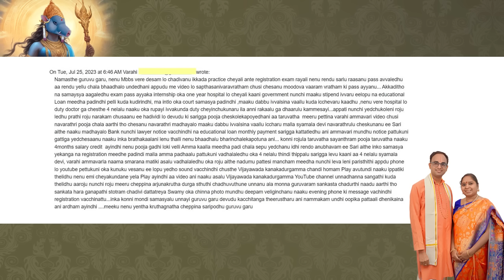NRI జీవితంలో ఒడిదుడుకులు , కానీ అమ్మవారి పాదాలు వదల్లేదు | Miracles Do happen | Nanduri Susila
Q) వారాహీ అమ్మవారిని పూజించవచ్చా? ఆ తల్లి క్షుద్ర దేవత అని భయపెడుతున్నారు
A) భగవత్ స్వరూపాల గురించి పాషండులూ, కుబుధ్ధులూ,  కలి సంతానం , ఎప్పుడూ భయపెడుతూనే ఉంటారు. అటువంటివి నమ్ముతున్నారంటే మీ భక్తి స్థిరం కాలేదని అర్ధం. మీ అమ్మ గురించి ఎవరో చెత్త మాట్లాడితే మీరు నమ్ముతారా, ఇదీ అంతే!
మిమ్మల్ని ఎవరైనా భయపెడితే 2 ప్రశ్నలు అడగండి
1) నువ్వు ఉపాసన చేశావా?
2) నువ్వు చెప్ఫేదానికి శాస్త్ర ప్రమాణం చూపించు

శ్రీ సామవేదం వారి వంటి ఉపాసకులు చెప్పేవి నమ్మి ఆచరిస్తే మీకు తిరుగు ఉండదు. వారాహీ అమ్మవారి గురించి శ్రీ సామవేదం వారు ఏం చెప్పారో ఈ వీడియోలో వినండి. మీ సందేహాలు పటాపంచలు అవుతాయి
(వీడియోలో 10 వ నిముషం నుంచీ వినండి)

This is a personal video channel, we make no representations as to accuracy, completeness or validity of any information on this channel and "Nanduri
Srinivas/Nanduri Susila/Nanduri Srivani ” the family of Nanduri garu or the administrators of the channel  are not liable for any errors, omissions or any losses or damages arising from its understanding or use. Any implementation by you based on the information given in this channel is strictly at your own risk. Viewers are encouraged to do their own research. Sri Nanduri Srinivas or the administrators don’t warrant that any information obtained from this channel will be error free.